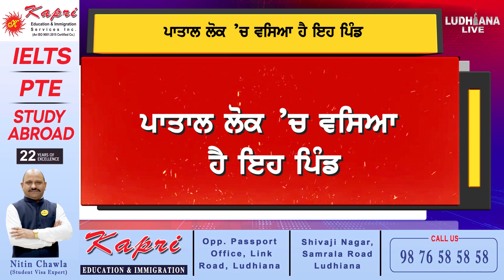ਜ਼ਮੀਨ ਤੋਂ 3000 ਫੁੱਟ ਹੇਠਾਂ ਰਹਿੰਦੇ ਹਨ ਲੋਕ!